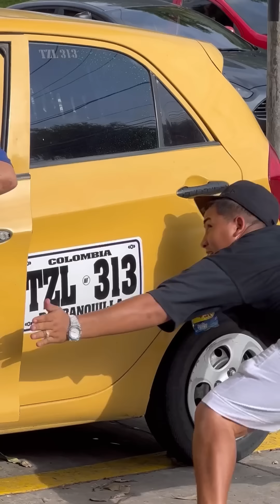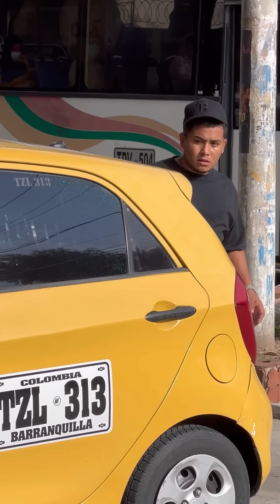El comel0n 🤣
CON DIOS POR DELANTE & CON LA GRAN AYUDA DE USTEDES LO VOY A LOGRAR!!!
Nuestra meta es llegar a 100,000 suscriptores
En nuestro contenido podrás encontrar:

•Bromas
•Entrevistas
•Vines
Blogs
•Prank
•Juegos
•Retos y mucho más contenido.

¡Este vlogger compartió videos súper interesantes, ven a verlos!